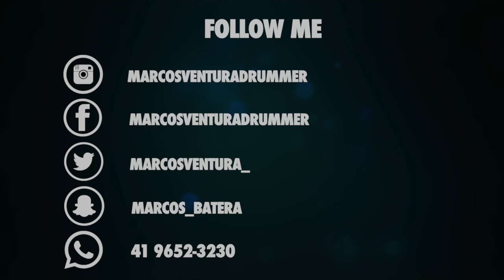Marcos Ventura - GRUPO ANIMA - Tu Es minha força Senhor - #60 DRUMCAM